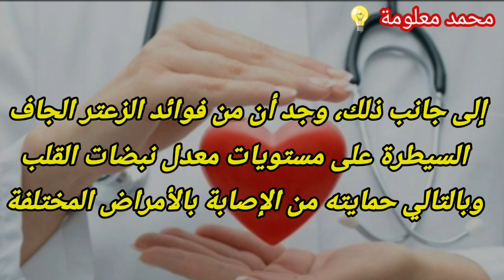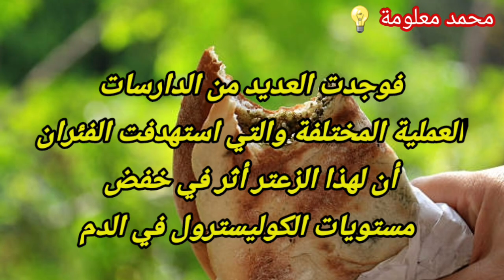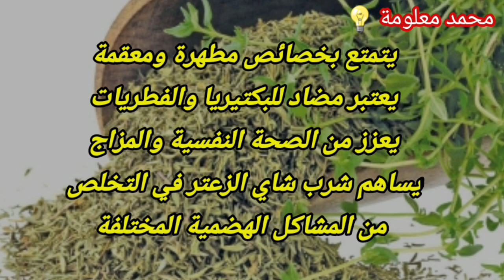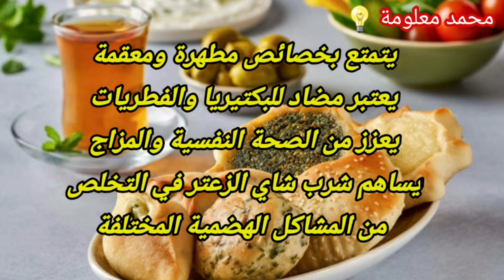اهم فوائد الزعتر والامراض التي يعالجها 🍃